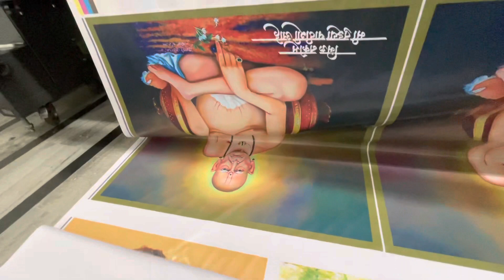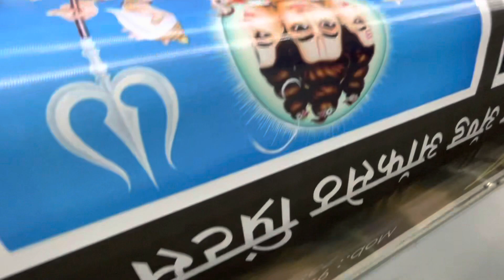Flex Printing Machine |Old Model H8 | 512i 30Pl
All products available
Large format Solvent Machine | eco solvent | CNC router 2D and 3D cutting machine| CNC laser cutting machine and Ccd Camera laser cutting machine 1325 and 1390 model available| radium cutter machine| UV roll to roll and UV flat bed machine | and spare parts

More information call this number 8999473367